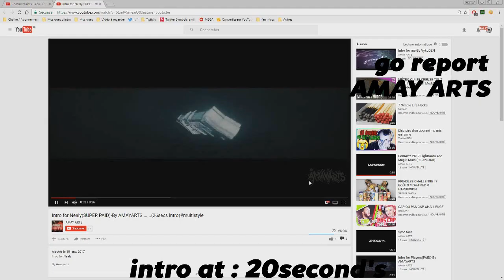Kuroshi 2 likes = haters? (PLEASE WATCH AND READ DESC!)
Info's intro

→ Client(e) : Kuroshi
→ C4D : Harsay'
→ AE : Harsay'
→ Dual partner : //
→ Lightroom's/Mat's : fake lr ace/almog
→ Font : Devil Breeze
→ Shop's : i'm free. ღ
→ FPS : 60
→ Duration intro : 13s

Setup's

→ Mouse : RAZER Mamba Tournament Edition ( 90€ )
→ Keyboard : Black widow ( 150€ )
→ Screen : 1920x1080 HD 22 thumbs 1 ms ( 150€ )
→ Second Screens : 1280x1080p 54,6 cm 5 ms ( 120€)
→ Helmet : Plantronics GameCom 388 ( 55€ )
→ Leather Chair ( 80€ )
→ USB (black) : Selecline 16 GB ( 10€ )
→ USB (bleu) : Emtec 16 GB ( 8€ )
→ USB (green) : Emtec 16 GB ( 17€ )
→ USB (red) : Emtec 16 GB ( 17€ )
→ Microphone : Blue yeti (150€)

Computer

→ CPU : AMD FX 6300 Black Edition UnClocked (3.5 GHz) ( 160€ )
→ GPU : AMD Radeon HD 5800 Series ( idk€ )
→ GB Memory : 8 GB Ram' ( 60€ )
→ System's : Windows' 7 ( 81€ )
→ Housing : Zalman High Performance Mid Tower Case Z11 Plus ( 70€ )

Social Network's

→ Skype : vveike
→ FaceBook' : noooooooooooo
→ Instagram' : noooooooo
→ Tinder' : fck

 Render'

→ C4D : 1h54m
→ AE : 1h17m
→ Sony vegas pro 13 : 1m
Render 60fps/30fps

→ [60FPS C4D] : 17 minutes
→ [60FPS AE] : 1 hours
→ [30FPS C4D] : 5 minutes
→ [30 FPS AE] : 15  minutes